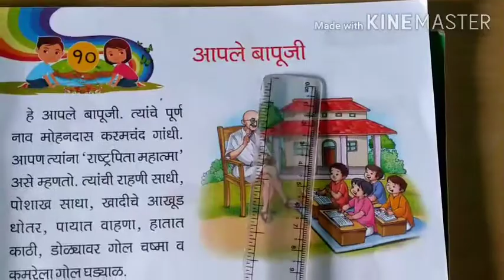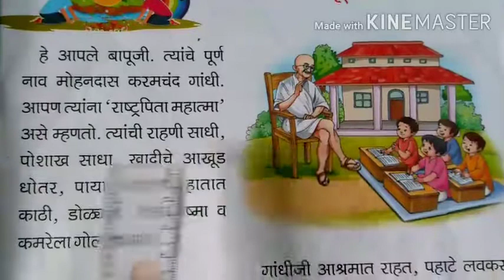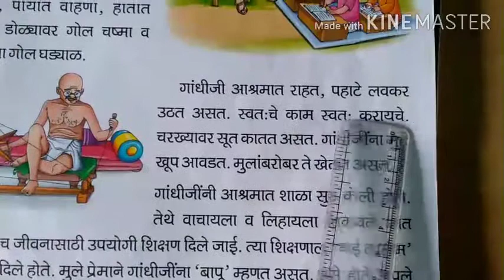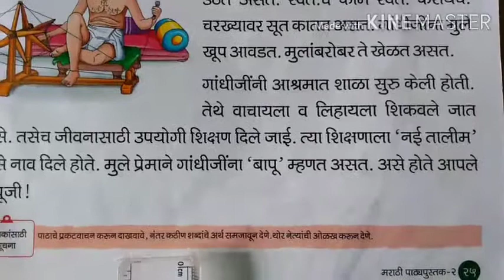Std- ll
मराठी - आपले बापूजी